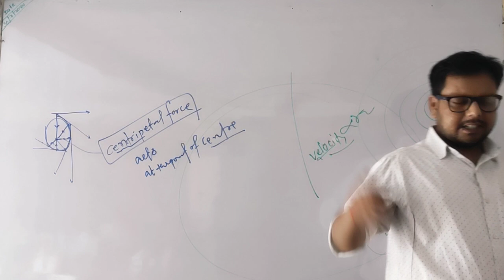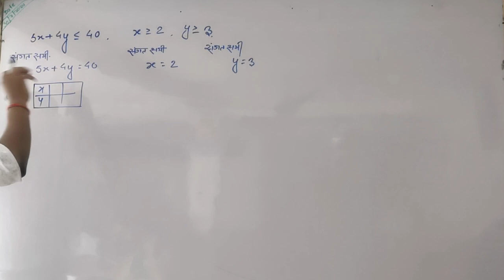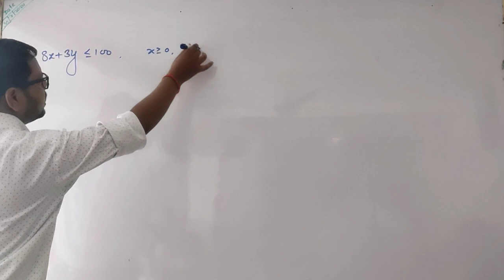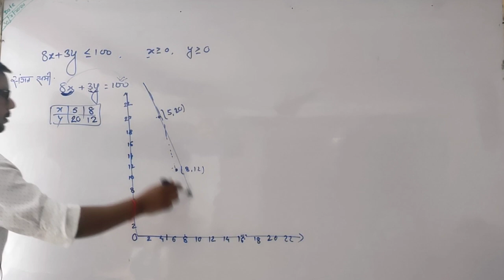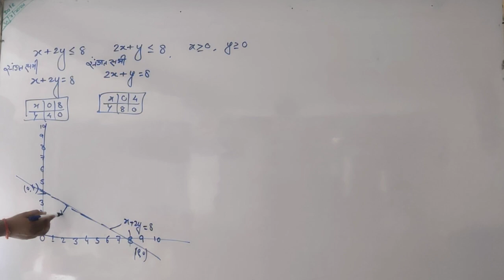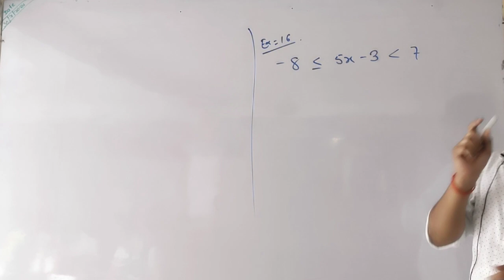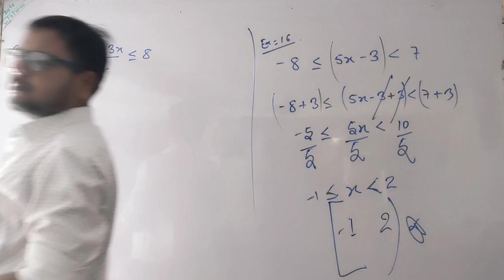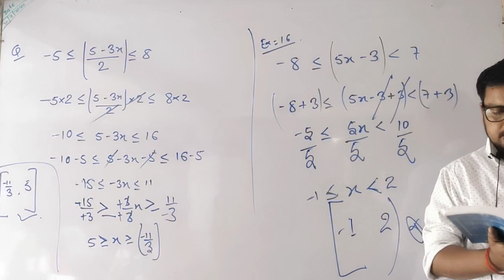12-Maths class 11th | NCERT | Linear inequalities | ex-6.3 | examples | Maths by Akshay sir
12-Maths class 11th | NCERT | Linear inequalities | ex-6.3 | examples | Maths by Akshay sir |

11-Maths class 11th | NCERT | Linear inequalities | ex-6.3 | Q-14,15 | Maths by Akshay sir |

10-Maths class 11th | NCERT | Linear inequalities | ex-6.3 | Q-11to13 | Maths by Akshay sir |

9-Maths class 11th | NCERT | Linear inequalities | ex-6.3 | Q-6to10 | Maths by Akshay sir |

8-Maths class 11th | NCERT | Linear inequalities | ex-6.3 | Q-1to5 | Maths by Akshay sir |
7-Maths class 11th | NCERT | Linear inequalities | ex-6.2 | Q-7to10 | Maths by Akshay sir |

your queries -

® त्रिकोणमिति

त्रिकोणमिति मैथ
त्रिकोणमिति का सूत्र
त्रिकोणमिति सारणी

10th class
10th class trigonometry
10th class trigonometry 4a

10th class trigonometry 4a 10
number
10th class trigonometry 4b
10th class trikonmiti
10th class trigonometry chapter
10th class trigonometry 4 c
10th class trigonometry 4b 5
number
10th class trigonometry 4b 7
number
10th class trigonometry exercise
11.1